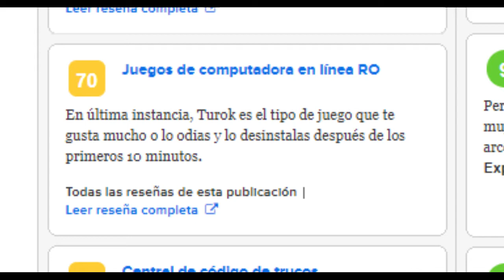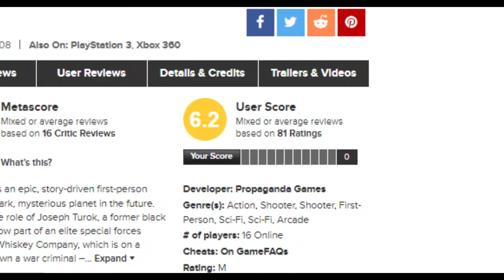¿RECUERDAS ESTE JUEGO DE DINOSAURIOS? | TUROK (2008)